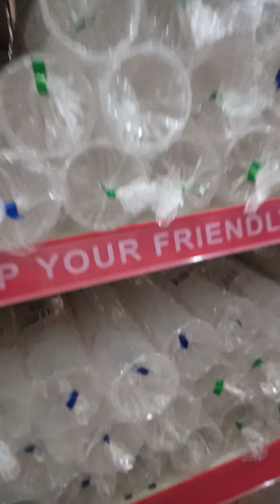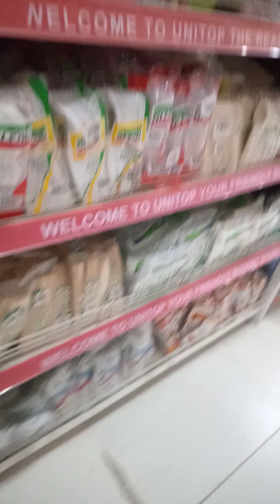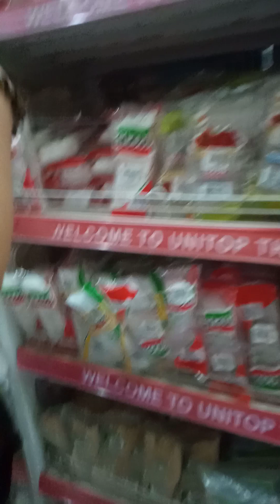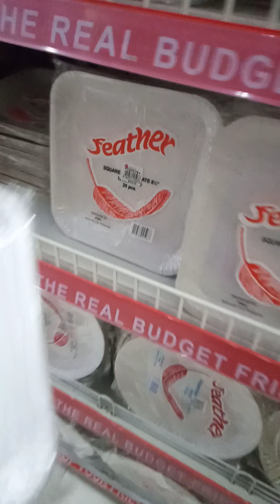buying some items for my grandson's birthday today